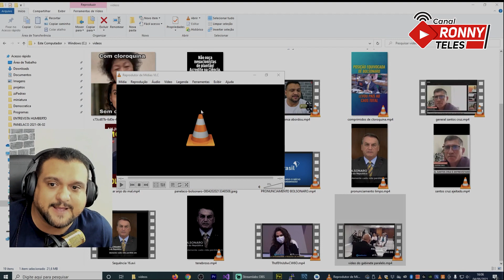BOMBA! VÍDEO MOSTRA BASTIDORES DO GABINETE GENOCIDA DE BOLSONARO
BOMBA! VÍDEO MOSTRA BASTIDORES da formação DO GABINETE obscurantista DE Jair BOLSONARO que orientou as ações do Ministério da Saúde.

Ou pelas contas bancárias:

Agência: 0911-3
Conta Corrente: 12327-7
Nome: Ronneery Moura Teles

Itaú
Agência: 5440
Conta: 10193-8

Santander
Agência: 3137
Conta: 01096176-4